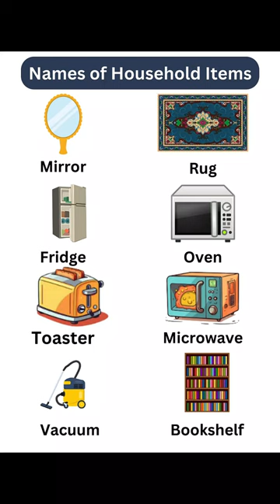Names of household item